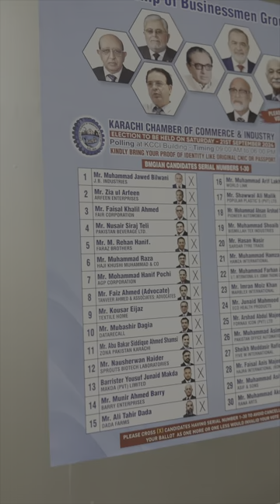21 (Not Really) Questions with Nusair Teli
If you’ve ever wondered what KCCI is or who is eligible or why I’m even taking part, you’ve come to the right place. Follow me as I answer questions on what it’s all about!

This venture is very close to my heart for two reasons. My late father, Siraj Kassam Teli (SI), devoted his life to this city, which meant serving the country given how Karachi generates the highest revenue in the country. He worked selflessly to create a safe and prosperous environment for the business community. Secondly, this city is more than just our home and I look forward to rebuilding it with the love and respect that she rightly deserves.

The Karachi Chamber of Commerce and Industry elections take place on Saturday, September 21, 2024. If you are a registered voter, please don’t forget to bring your original CNIC. We look forward to your vote for the BMG Panel Serial No. 1-30. For those who cannot cast their vote, we appreciate your support and prayers. When my father left us four years ago, Karachi lost her life and today I hope, together, we can bring it back.